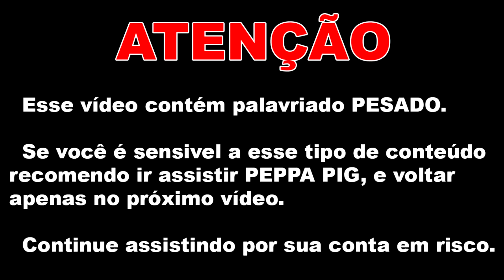CALL OF DUTY: MOBILE #48 [ DRIKAs RAGE ]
CADÊ OS FIRST??? JÁ CHEGA LARGANDO O LIKE AI GALERA XD

COD: MOBILE

REQUISITOS:
Nvl: 30
K/D 2.0

SETUP:

Fonte: Corsair CX 500M
Gabinete: G-FIRE HTX010B06S
Hard Disc: 500 GB Seagate
Hard Disc: 1000 GB Seagate
Memoria Ram: 16 GB HyperX Fury 2400 MHz
Placa Mãe: BIOSTAR A320MH
Placa de Vídeo: GALAX GTX 1060 3GB GDDR5
Processador: AMD RYZEN 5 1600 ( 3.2 GHz )
SSD Kingston 2,5 120GB V300

KIT GAMER / EXBOM BK-G3000